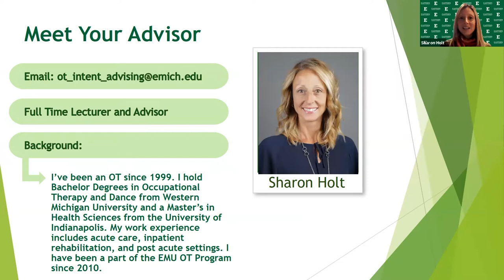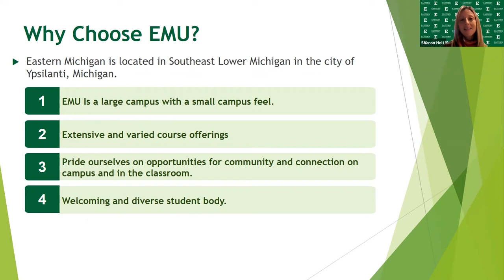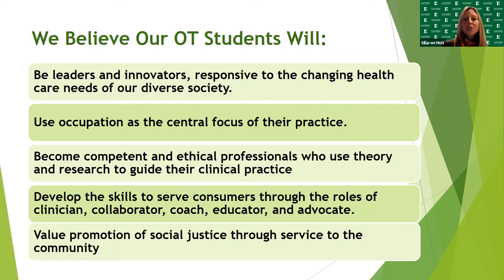EMU Occupational Therapy Program: Why Choose EMU OT?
This video will highlight features of EMU and the EMU OT Program for potential applicants.